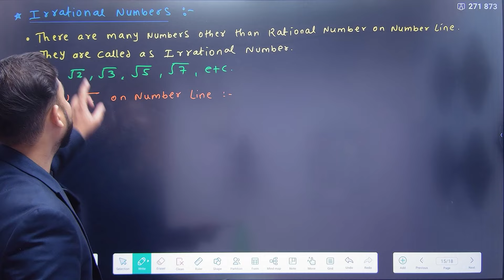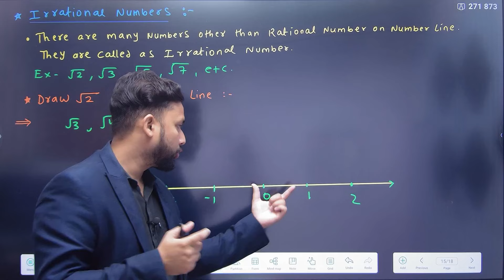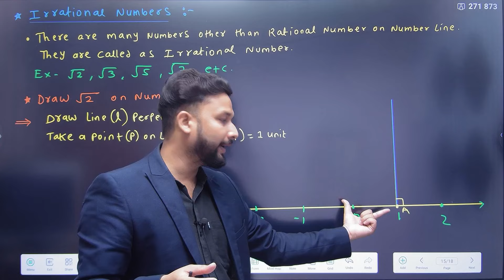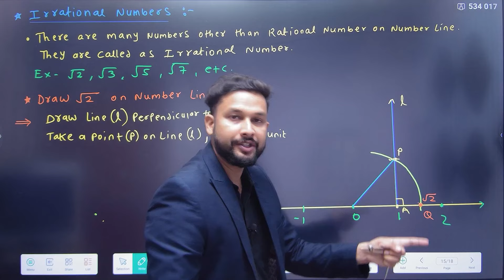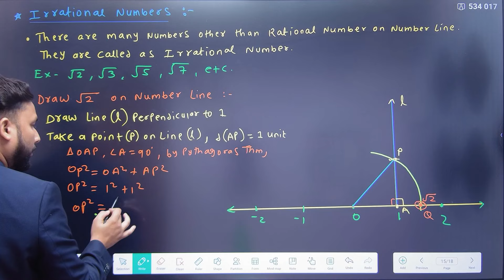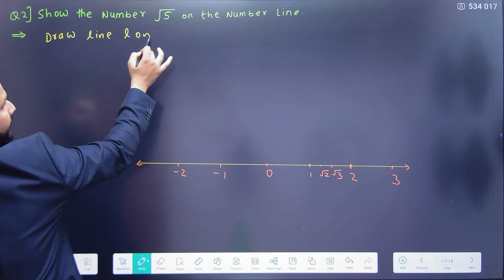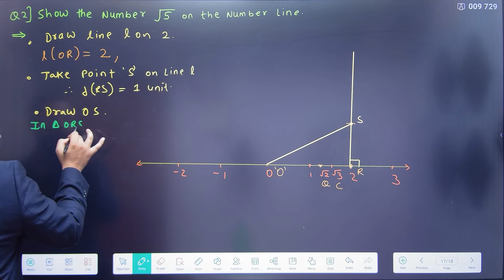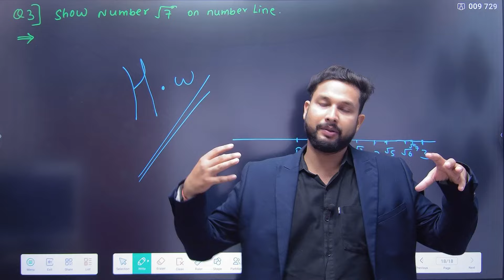8th Maths | Chapter 1 | Rational & Irrational Numbers | Practice Set 1.4 | Lecture 4 | New Batch